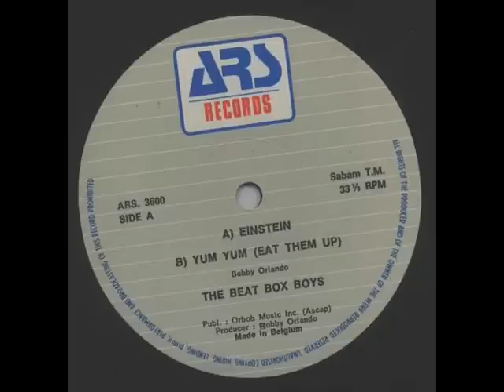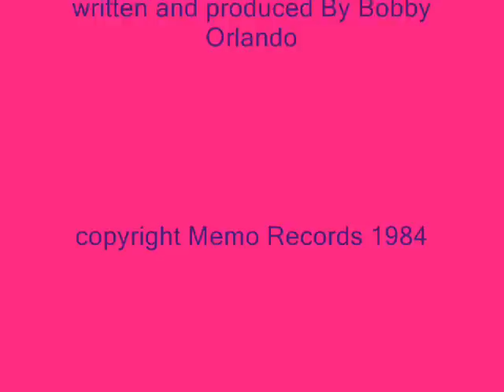The Beat Box Boys - Einstein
This study group was known for always doing Electro!
copyright Memo Records 1984.